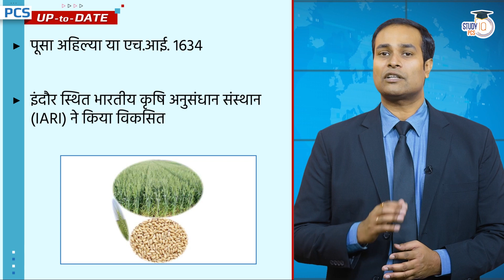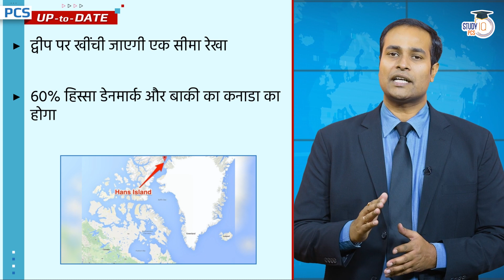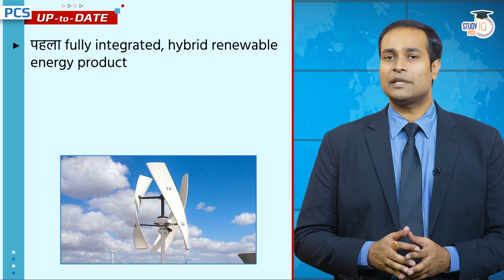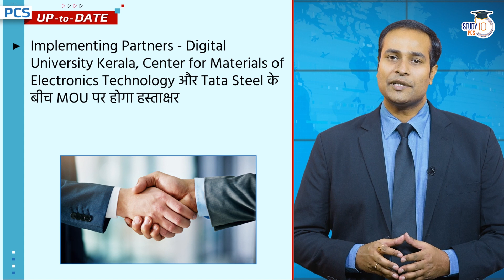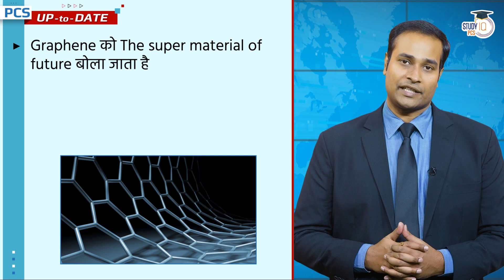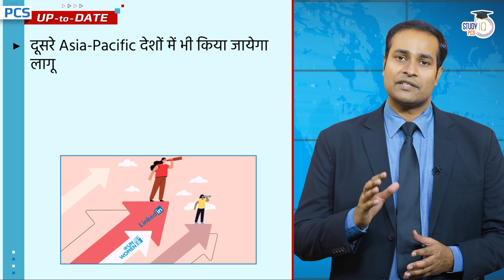15 June, 2022 - Daily PCS Current Affairs I Amrit Upadhyay I PCS Up to Date I Study IQ PCS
Dear Viewers,
We introduce you to the new PCS UP TO DATE program.
Anchored by Mr. Amrit Upadhyay.
The main objective of the 'PCS UP TO DATE' Programme is to cover all the relevant and essential topics from the state PSC point of view.

In this episode, we have covered Daily PCS Current affairs.